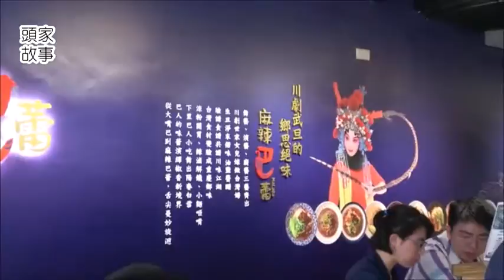麻辣巴蕾高瑜含 川劇大師之女彈琴手改拿菜刀 | 蘋果新聞網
「女人是油麻菜籽命，落在哪裏就長到哪裏。」出身重慶、遠嫁台灣的高瑜含，也如菜籽落在陌生土地上。原是父親嬌寵的長女，從小習舞習藝，在舞台上發熱發光；未料緣分牽引嫁到台灣，卻在婚後戳破想像。不願受縛，她將重慶滷味從路邊攤做到開店，2008年以父親傳授的變臉技藝重返舞台，再結合演藝與手藝，開成「麻辣巴蕾」。對她來說，這不只是一家店，更是她的舞台，她破繭而出的新生。